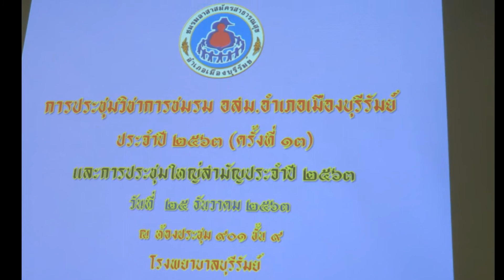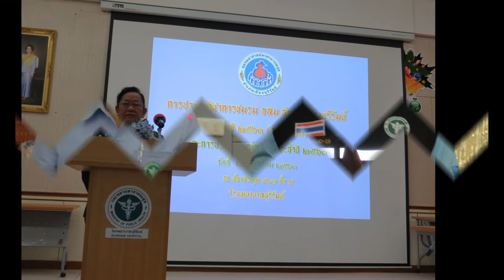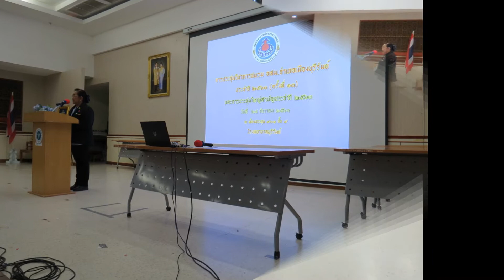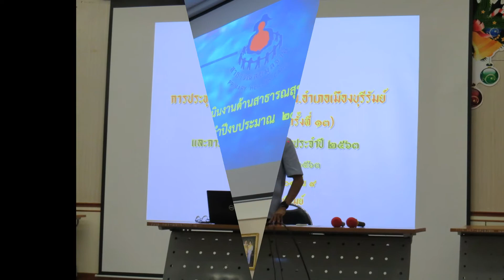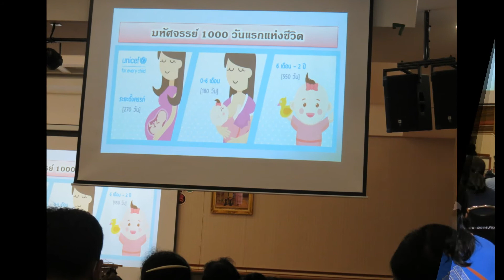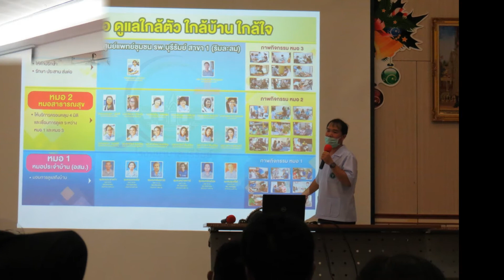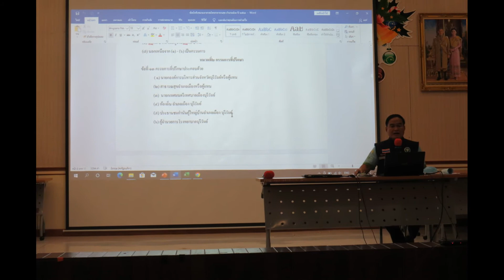การประชุมวิชาการชมรม อสม.อำเภอเมืองบุรีรัมย์ ณ ห้องประชุม 901 รพ.บุรีรัมย์ 25 ธ.ค. 2563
25/12/2563:09.00 น. ประมวลภาพกิจกรรม การประชุมวิชาการชมรม อสม.อำเภอเมืองบุรีรัมย์ ประจำปี ๒๕๖๓ (ครั้งที่ ๑๓)  และการประชุมใหญ่สามัญประจำปี ๒๕๖๓ (ครั้งที่ ๑/๒๕๖๓)   และพิธีเปิด "กิจกรรมส่งมอบของขวัญปีใหม่ คนบุรีรัมย์ทุกครอบครัวมีหมอประจำตัว ๓ คน" ณ ห้องประชุม ๙๐๑ ชั้น ๙ โรงพยาบาลบุรีรัมย์ โดยมีนางจาริณี  คูณทวีพันธ์  รองนายแพทย์สาธารณสุขจังหวัดบุรีรัมย์  ให้เกียรติมาเป็นประธานในพิธีเปิดกิจกรรม บันทึกภาพโดยคุณปรินดา นาคประสพ